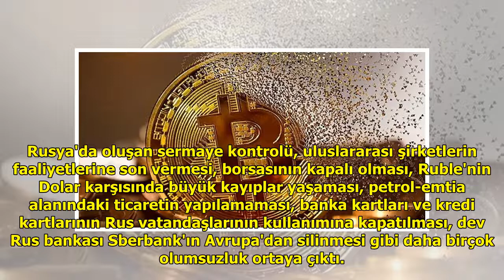Ruslar kripto para mı aldı? Kripto para piyasalarında yüzde 43’lük düşüş! Rusya senaryoları boş...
Ruslar kripto para mı aldı? Kripto para piyasalarında yüzde 43’lük düşüş! Rusya senaryoları boşa çıktı! Ethereum, Shiba Inu, Dogecoin…

Rusya'da oluşan sermaye kontro...